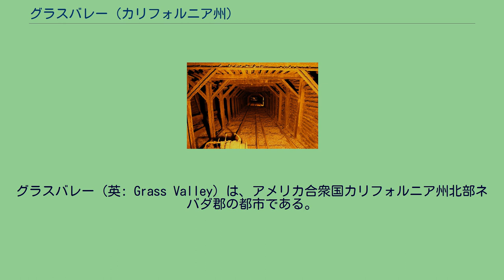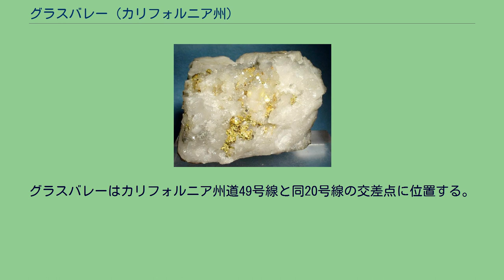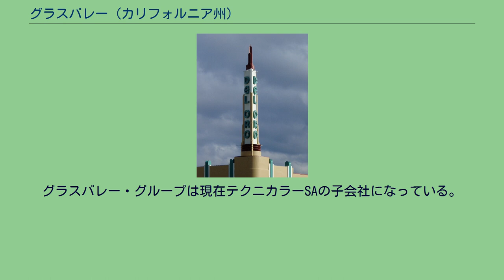グラスバレー (カリフォルニア州)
ネバダ郡_(カリフォルニア州)
グラスバレー（英: Grass Valley）は、アメリカ合衆国カリフォルニア州北部ネバダ郡の都市である。
ゴールドカントリーに位置している。
2000年国勢調査での人口は10,922人だったが、2010年では12,860人と17.7％増加した。
グラスバレーの歴史は近くにあるネバダシティと同様、カリフォルニア・ゴールドラッシュ時代に始まっている。
郵便局が開局した1851年にはセンタービルと命名されたが、翌年不明な理由でグラスバレーと改名された。
町としては1860年に法人化された.。
グラスバレーにはカリフォルニアでも最大級に豊かな鉱山であるエンパイア鉱山がある。
グラスバレーの開拓期に到着した人々の多くはイングランドのコーンウォール出身の錫採鉱者だった。
彼等は岩盤が深くて硬い金鉱では錫の掘削で必要とされるのと同じ技術が必要とされたので、カリフォルニアの金鉱原に惹き付けられた。
彼等の多くは大変深い坑道から水を汲み出す専門家だった。
これはコーンウォールの錫鉱山と同じ状況だった。
グラスバレーは現在でもコーンウォールの歴史を保持しており、毎年のコーンウォール風クリスマスやセントピランの日のような行事に現れている。
地元で人気のある料理のパスティは当初の移民世代から引き継がれたレシピに従って町のレストランで供されている。
またコーンウォールの町ボドミンと姉妹都市を結んでいる。
町はローマ・カトリック教会グラスバレー教区に属している。
1957年のディズニー映画Old Yellerはその一部がグラスバレーで撮影された。
グラスバレーは 北緯39度13分9秒 西経121度3分30秒 / 北緯39.21917度 西経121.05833度 / 39.21917; -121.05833に位置する。
グラスバレーの気候は温暖から暑く乾燥した夏と、湿気があり冷涼で雨の多い冬が特徴の地中海性気候（ケッペンの気候区分Csb）にある。
夏は大変乾燥するが、雷雨が起こることもある。
冬の雨は草木に滋養をもたらし、それが夏の間に乾燥して野生動物には障害となる。
降雪は時々ある。
デル・オロ劇場の象徴である尖塔 以下は2000年の国勢調査による人口統計データである。
ジョサイア・ロイス公共図書館 カリフォルニア州議会では、上院の第4および下院の第4選挙区に属している。
連邦議会下院ではカリフォルニア州第4選挙区に属し、クック投票動向指数は共和党+11である。
2010年時点ですべて共和党議員が務めている。
グラスバレーはカリフォルニア州道49号線と同20号線の交差点に位置する。
公共交通はゴールドカントリー・ステージが運行しており、都市部に限られている。
グラスバレー・グループは1958年にグラスバレーで設立された研究開発企業であり、ビデオアンプやテレビスイッチャーに特化している。
その技術の幾つかは1977年の映画スター・ウォーズ エピソード4/新たなる希望や1978年の映画ゾンビで使われた。
グラスバレー・グループは現在テクニカラーSAの子会社になっている。
昔のグラスバレー鉱山から掘り出された石英の中の金